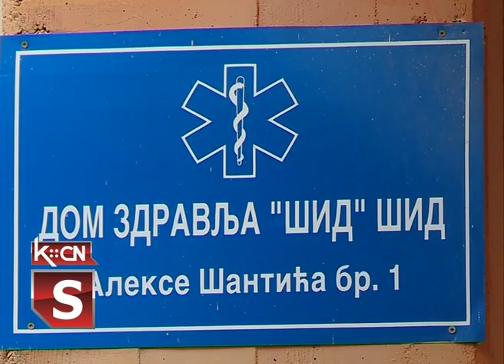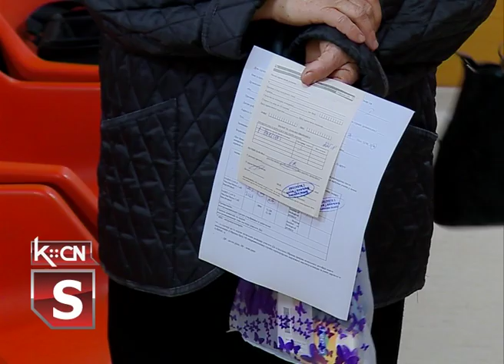Počela vakcinacija u Šidu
U opštini Šid danas je počela masovna imunizacija građana protiv koronavirusa. Vakcinisanje se obavlja u Domu zdravlja, od 8 do 15 časova, gde dolaze građani koji su se za vakcinaciju prijavili preko E- Uprave. Predsednik opštine Šid, Zoran Semenović zajedno sa saradnicima obišao je danas prostor Doma zdravlja u kojem se vrši vakcinacija